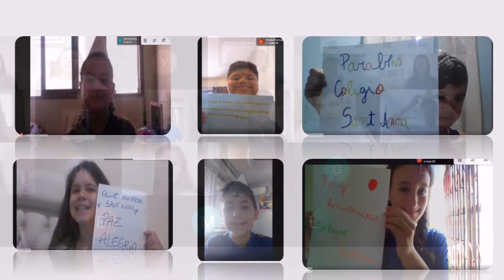Drops 6 ano - Aniversário Sant'Anna